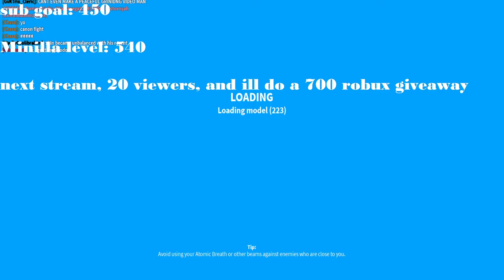Average day of grining dest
hello, welcome to son of alzaro! i do gameplay videos mostly.